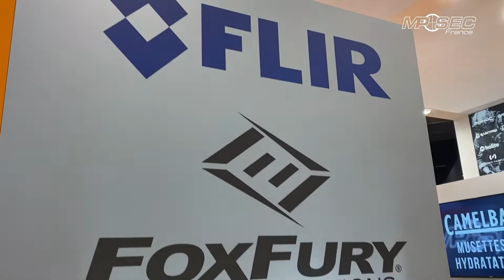NOTRE STAND MILIPOL 2019 (PARIS)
Terräng - MP-Sec France remercie les fournisseurs, les clients et tous les visiteurs qui ont fait de cette édition Milipol Paris 2019 un succès. Des images valent mieux que des mots... Bon visionnage. 🤝

Merci à tous d'avoir visionné cette vidéo, n'hésitez pas à nous transmettre votre retour en commentaire ou nous contacter si vous avez des questions à l’adresse suivante : . Toute l'équipe Terrang MP-Sec vous répondra avec plaisir.
Découvrez nos deux sites internet :
destiné à une clientèle de particuliers
destiné à une clientèle de professionnels / revendeurs / administrations